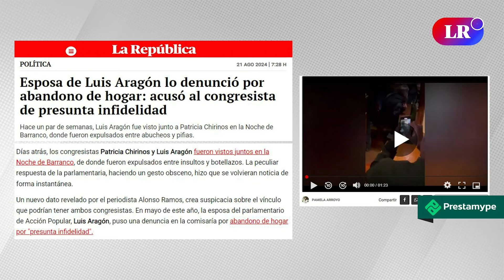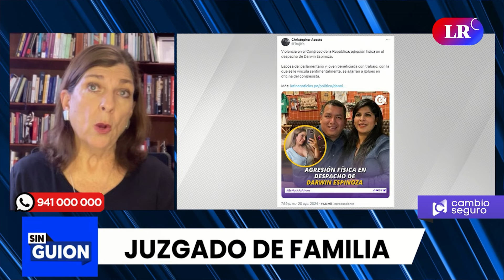INFIDELIDADES conyugales en el CONGRESO de la República | RMP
Rosa María Palacios comenta sobre la denuncia contra Luis Aragón por abandono de hogar e infidelidad, luego de su viaje con la congresista Patricia Chirinos. También, la esposa de Darwin Espinoza tuvo un altercado con Stefania Cuya en el despacho del congresista.